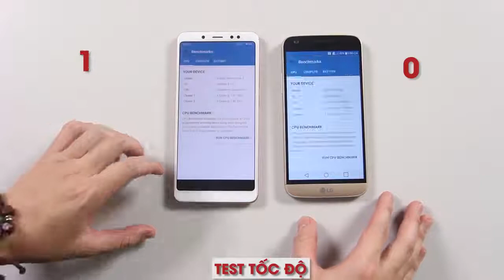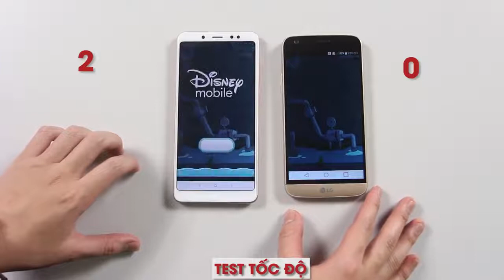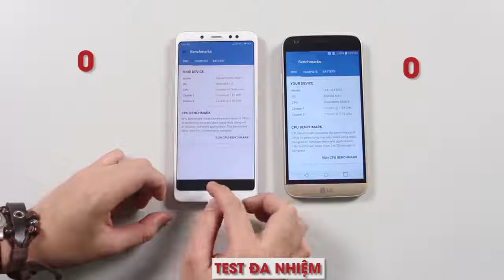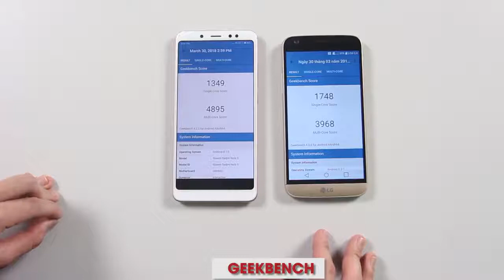XIAOMI REDMI NOTE 5 PRO vs LG G5 , SD636 VS SD 820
Source :
Mobile City